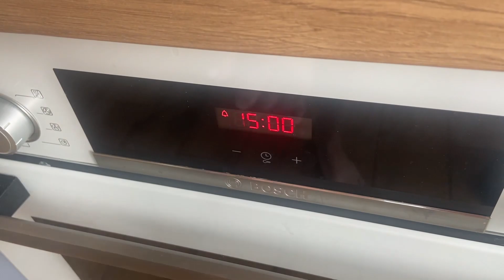The secret behind the addictive crunch: Roll with poppy seeds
Did you know that crunchy nuts and seeds are one of the most addictive foods on the planet? In this video, we're going to show you how to make a delicious and addictive crunchy nut and seed mix using poppy seeds.

Rolling with poppy seeds is a great way to add some healthy fat and protein to your diet, and it's also a fun way to enjoy your food. You'll love the addicting crunchy nut and seed mix we make in this video!

yeast - 2 teaspoons dry
flour - 1 kg